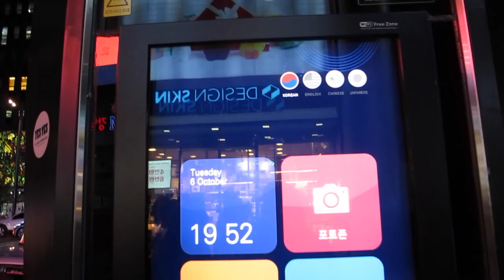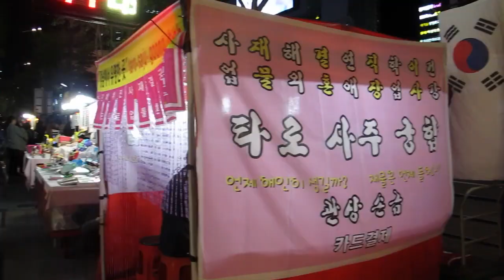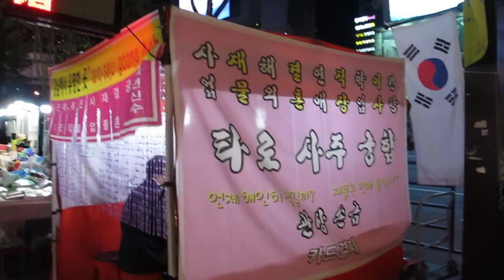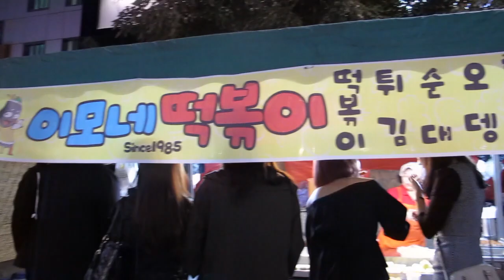TOUR POR COREA: Gangnam (Korea Virtual Tour) [강남 투어] ♥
¡Por fin hicimos otro TourVirtual por Seúl! Como todos ustedes lo pidieron, visitamos Gangnam, el Distrito del que habla Psy en su canción "Gangnam Style", que fue la que puso a Corea y al K-Pop en el mapa. ¡Disfrútenlo!

¡Hola!

G+D